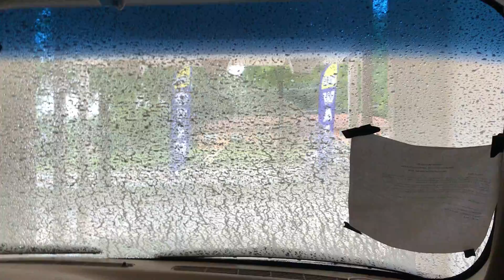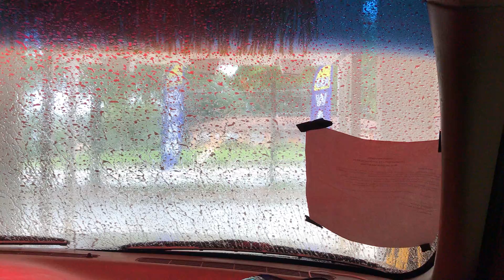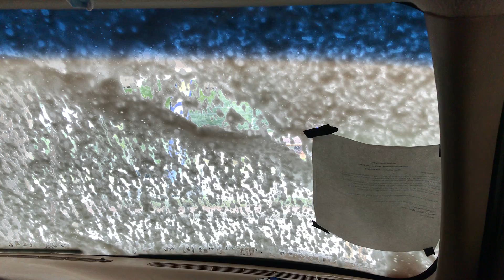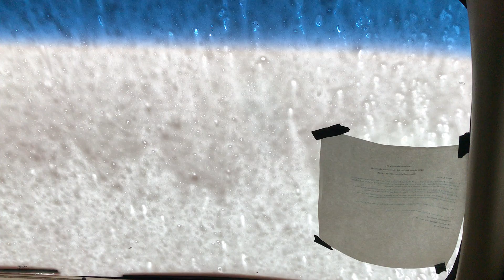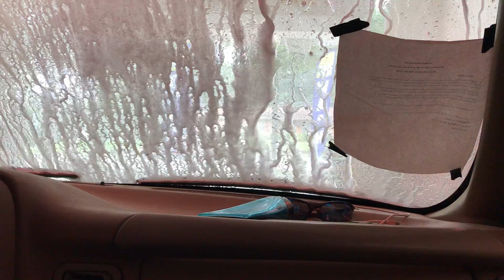Washing the Car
I went to a car wash with my dad.
This was recorded on September 12, 2020.